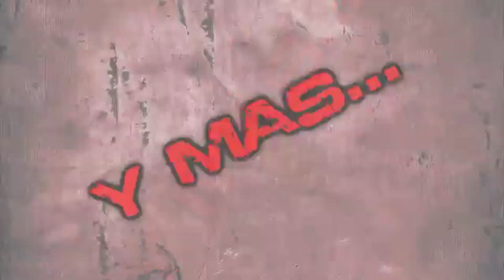[Sparta Antimatter SDE Remix] CuritsTheRandomYouTuber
Do you want to add me on Discord?
Michael Fuentes#2231